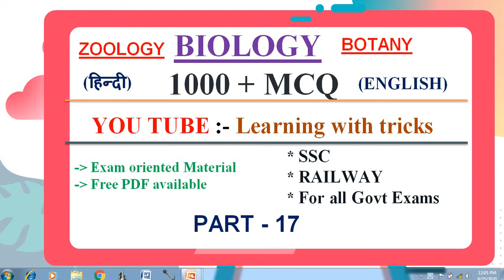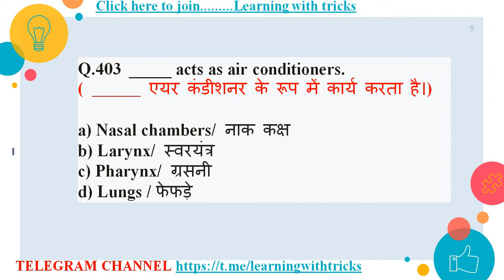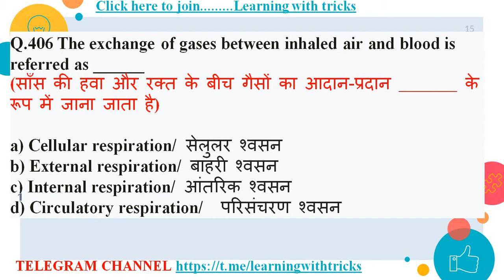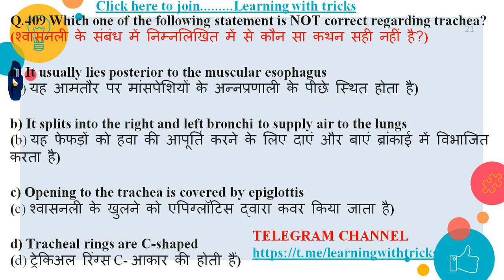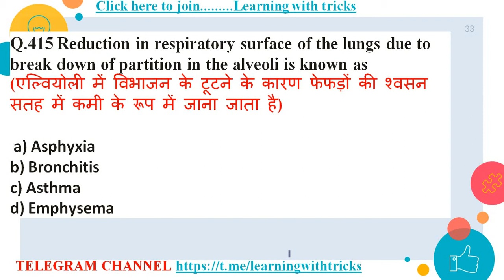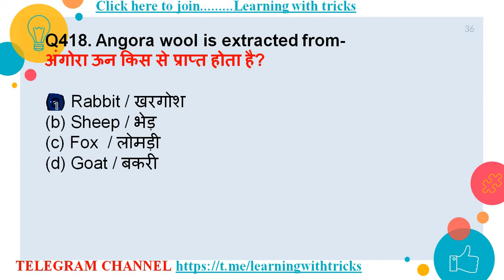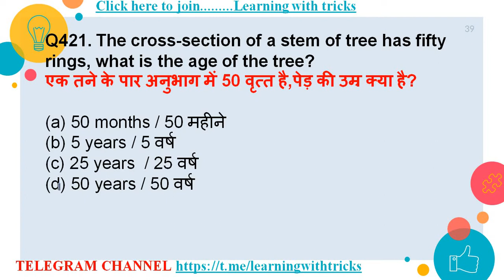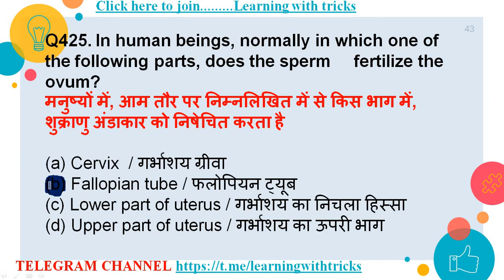BIOLOGY MCQ || 1000 + QUESTIONS || PART 17 || SSC, RAILWAY, STATE EXAMS , DEFENCE EXAM